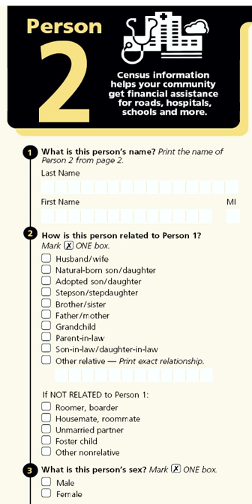2000 United States Census | Wikipedia audio article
This is an audio version of the Wikipedia Article:
2000 United States Census

- Socrates

SUMMARY
The Twenty-second United States Census, known as Census 2000 and conducted by the Census Bureau, determined the resident population of the United States on April 1, 2000, to be 281,421,906, an increase of 13.2% over the 248,709,873 people enumerated during the 1990 Census. This was the twenty-second federal census and was at the time the largest civilly administered peacetime effort in the United States.Approximately 16 percent of households received a "long form" of the 2000 census, which contained over 100 questions. Full documentation on the 2000 census, including census forms and a procedural history, is available from  the Integrated Public Use Microdata Series.